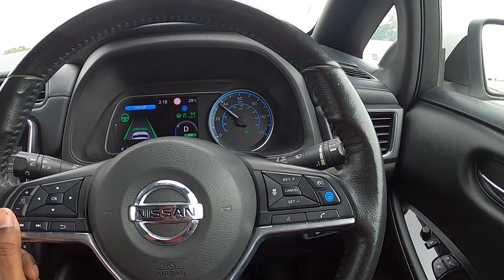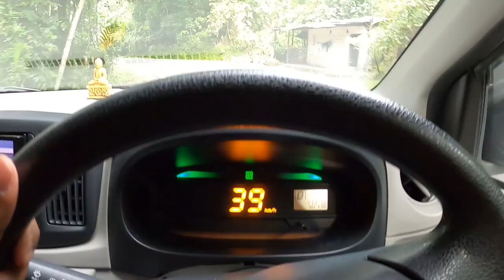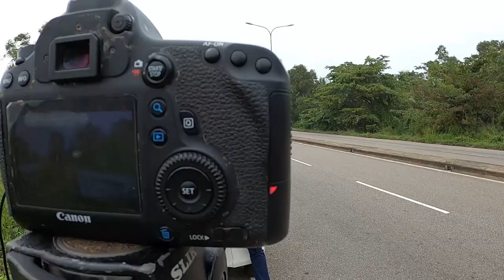Auto Pilot දාගෙන Nissan LEAF එකේ! I VLOG 43 by hasitha9225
My Gear - GoPro Hero 8 Black